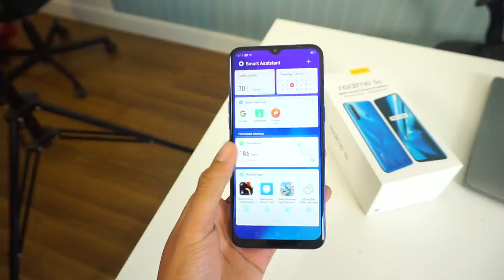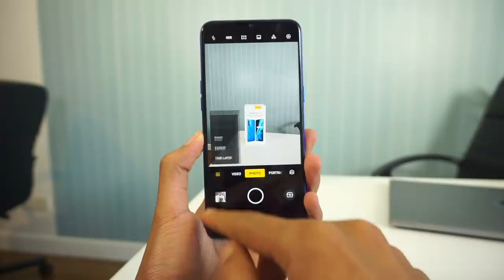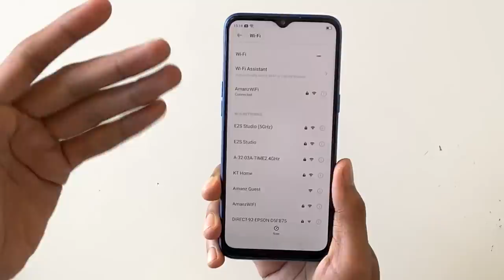Realme 5s - Peralihan Yang Berbaloi?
Realme 5s bakal dijual dimalaysia tidak lama lagi yang mana ia merupakan kemaskini kepada realme 5 yang asal seperti kamera yang lebih besar 48MP, Permulaan RAM 4GB dan Storan dalaman turut dipertingkat. Adakah perubahan ini cukup untuk menarik perhatian anda?